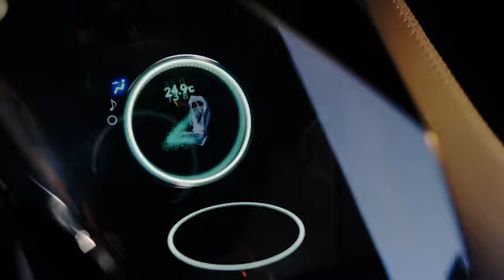Lexus - 3D Human Machine Interface